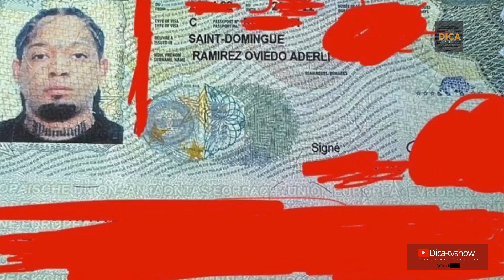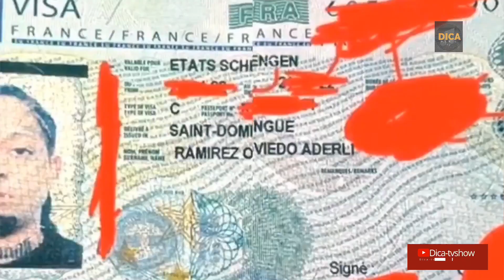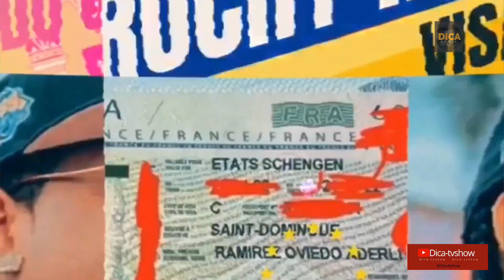ROCHY RD CONSIGUE SU VISADO EUROPEO 👏 Y LE DA LAS GRACIAS ADIÓS POR TODO🙏🇩🇴🇩🇴🇪🇺🇪🇺🇪🇸🇪🇸.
Bienvenidos a "Dicatvshow" Donde podrá difrutar de todo tus contenidos, de tus artistas Favoritos, también podrás disfrutar de muchas entrevistas y todo sobre su musical favoritas.

©️ 2017 Dicatvshow, Medios DICA.

ROCHY RD CONSIGUE SU VISADO 👏 EUROPEO Y LE DA LAS GRACIAS ADIÓS POR TODO🙏🇩🇴🇩🇴🇪🇺🇪🇺🇪🇸🇪🇸. Cómo se abría propuesto, el Artista Rochy RD, se va para EUROPA a partir del primero de mayo del 2022, bueno bueno mi gente la cosas se le puso fea a él alfa el jefe. Rochy RD a minutos de coronarse el líder del movimiento.

Si te gusto mi contenido compártelo!

Crédito:
Productor y Director Creativo:
Juan Ramón Díaz Ciprian